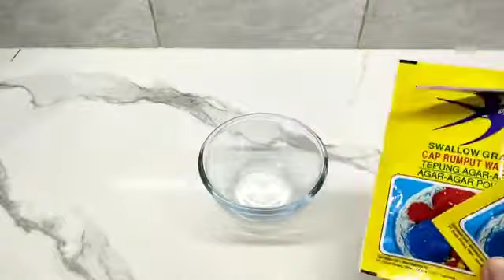Resep puding pandang hijau, enak, kenyal !!!